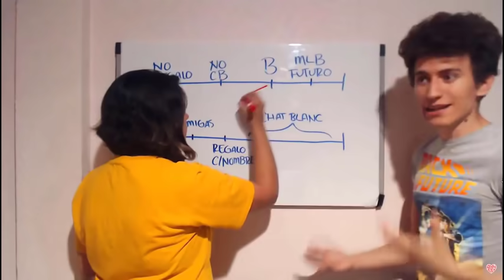CACTUS STEVEN ATACA | Discusión de Prickly Pair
- CANCIONES -
"Flower" by Morgan Matthews